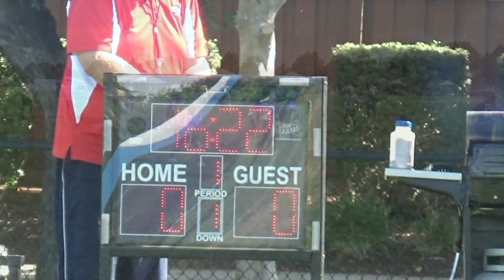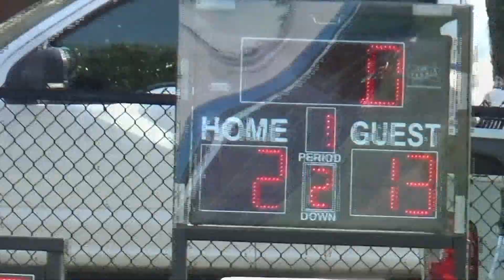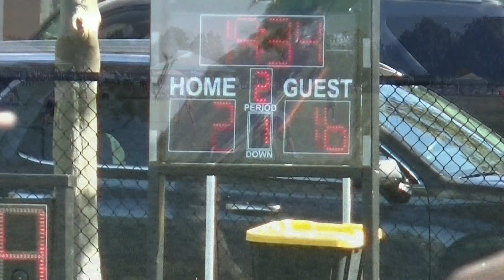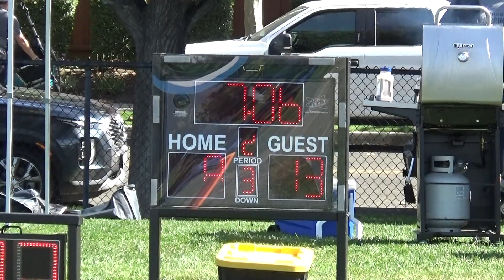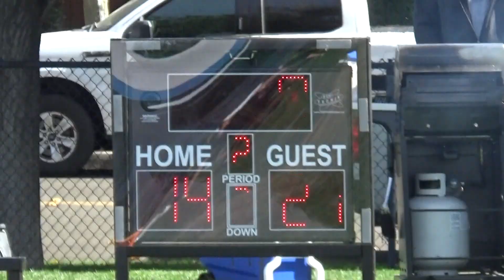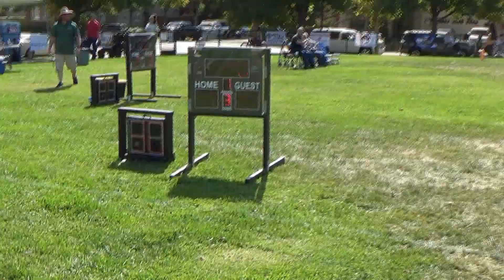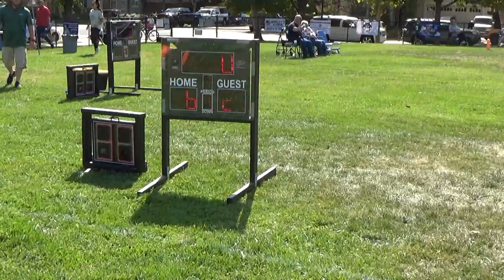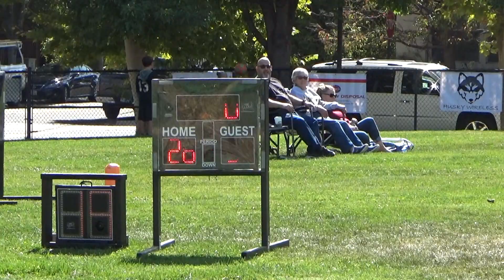MHFF 2023 - Week 8 - 1st Round Playoffs - Sophomore Division - Fields 3 & 4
MHFF 2023 - Week 8 - 1st Round Playoffs - Saturday, October 14, 2023.  The Sophomore Division.

We have the Giants at Vikings on Field 3 and the Eagles at Cowboys on Field 4.